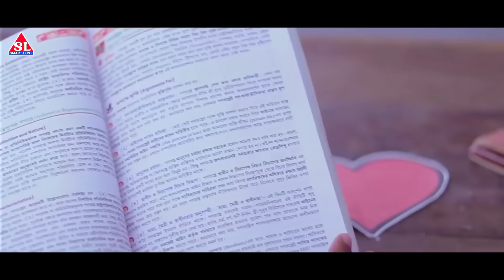Road Wali Ladki | Superhit Nagpuri Song | Singer KUMAR PRITAM | New Nagpuri Love Video 2022